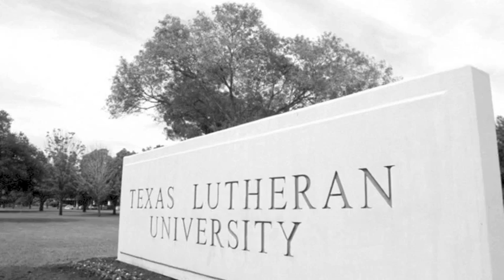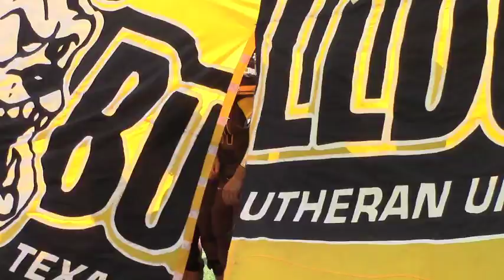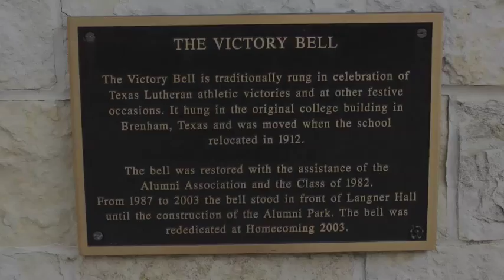SCAC8in8 - Day 1 - Texas Lutheran University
Here is DAY 1 of the SCAC8in8 World Tour as James and Krista made their first stop at Texas Lutheran University. The gang enjoyed some tailgating, some football, and even had a little surprise for the football team after a historic victory.